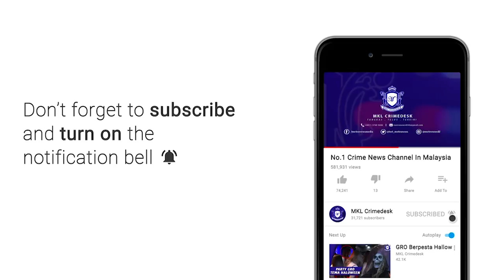MKL Crimedesk | Polis Tumpas Sindiket Geng Curi Kereta Mewah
Polis menumpaskan sindiket mencuri kereta mewah di kedai menjual kereta terpakai di ibu negara yang didalangi Geng Wan Master

Ketua Polis Kuala Lumpur Datuk Seri Mazlan Lazim berkata bertindak atas maklumat dan risikan, sepasukan polis melakukan beberapa siri serbuan di Kuala Lumpur dan Selangor pada 22 hingga 29 Februari lepas.

Hasil serbuan itu polis menahan 6 anggota kumpulan itu termasuk dua wanita dan menemui semua 10 kenderaan mewah yang dilaporkan dicuri di kedai menjual kenderaan terpakai di Kuala Lumpur dan Selangor.

Nilai rampasan kenderaan itu dianggarkan lebih 740 ribu ringgit.

Datuk Seri Mazla berkata modus operandi sindiket ini adalah salah seorang suspek akan memecah masuk kedai menjual kereta terpakai untuk mendapatkan kunci pendua.

5 anggota yang lain kemudian akan bertindak membawa keluar kereta mewah yang berada di dalam kawasan ruang pameran premis berkenaan.

Setakat ini dalang sindiket itu masih direman untuk membantu siasatan dibawah seksyen 379 A dan 411 Kanun Keseksaan manakala yang lain dibebaskan dengan jaminan.

Dengan tumpasnya sindiket ini polis berjaya menyelesaikan 6 kes curi kenderaan mewah di Kuala Lumpur dan Selangor.

Polis juga masih memburu saki baki anggota kumpulan Wan Masters ini yang dipercayai masih berada dalam negara.